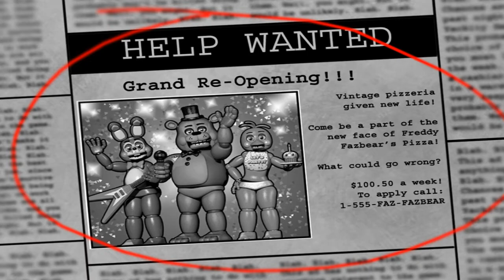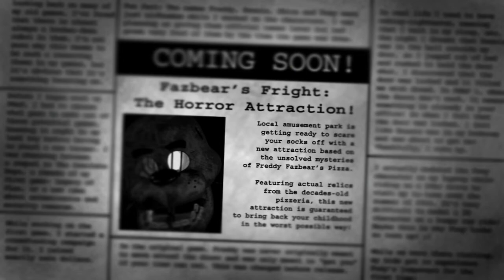(OLD) Five Nights at Freddy's 2+3 (Night 1)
Let's try to find a game we like.

FNAF 2 Description: Welcome back to the new and improved Freddy Fazbear's Pizza! As always, Fazbear Entertainment is not responsible for death or dismemberment.

FNAF 3 Description: Thirty years after Freddy Fazbear's Pizza closed it's doors, the events that took place there have become nothing more than a rumor and a childhood memory